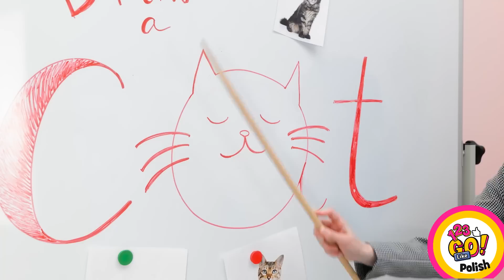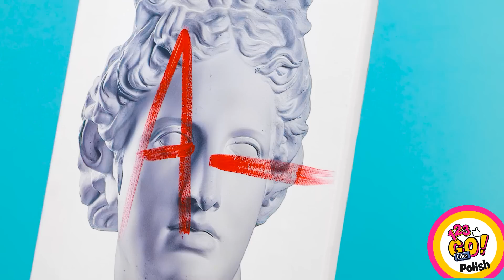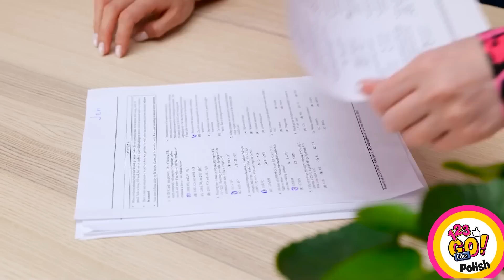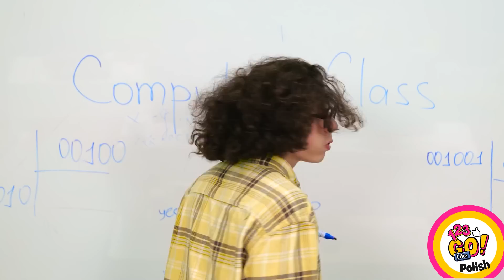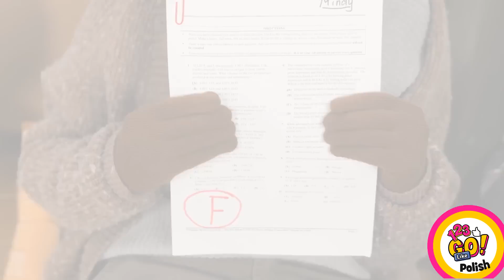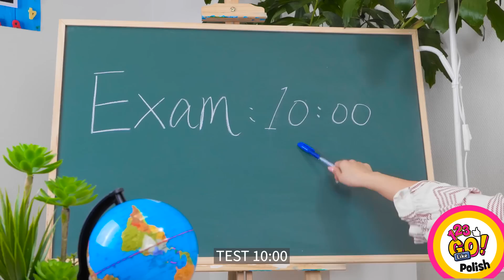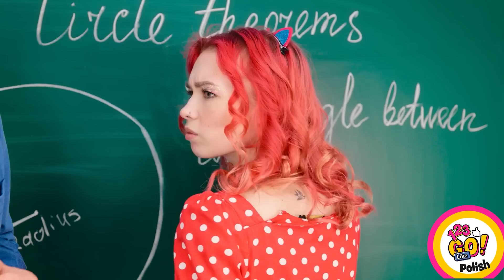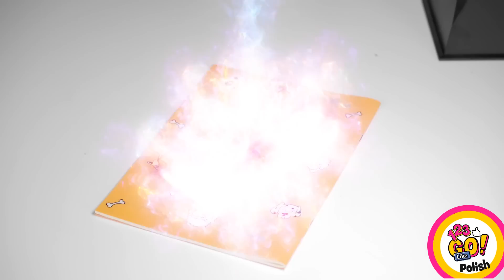😱WOW😱 Szkolne hacki dla syren🧜‍♀️|| Niesamowite szkolne hacki DIY i Śmieszne Pranki Od 123GO Like!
Wzywamy wszystkie syrenki! Przygotuj się na zrobienie furory w szkole dzięki niesamowitym szkolnym hackom DIY i zabawnym psikusom przygotowanym przez 123GO Like! Te szkolne hacki są specjalnie zaprojektowane dla syrenek, dodając odrobinę magii i zabawy do codziennej szkolnej rutyny.

Dołącz do nas, gdy odkryjemy skarbnicę szkolnych hacków, które sprawią, że Twoje syrenie życie w szkole będzie dziecinnie proste. Od sprytnych wskazówek dotyczących organizacji po kreatywne pomysły na artykuły papiernicze - mamy wszystko, czego potrzebujesz.

Odkryj, jak przekształcić zwykłe przybory szkolne w arcydzieła o tematyce syreny. Dowiedz się, jak stworzyć mieniące się syrenie długopisy, gumki w kształcie muszelek i czarujące syrenie zakładki do książek. Te szkolne triki DIY sprawią, że będziesz najbardziej stylową i przygotowaną syreną w klasie.

Ale to nie wszystko! Mamy również kolekcję zabawnych psikusów, które sprawią, że twoi koledzy z klasy będą chichotać. Zobacz, jak demonstrujemy zabawne psikusy, takie jak znikający atrament, niespodzianka z wodorostów w pudełku na lunch i magiczna zamiana syreniego ogona.

Dołącz do społeczności 123GO! Lubię to! i sprawmy, aby szkoła była niesamowitym doświadczeniem!